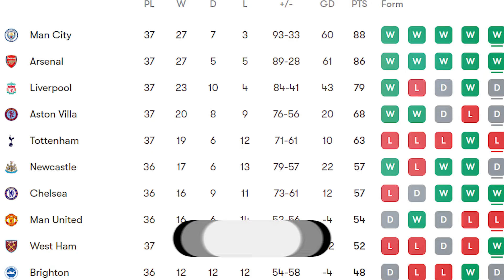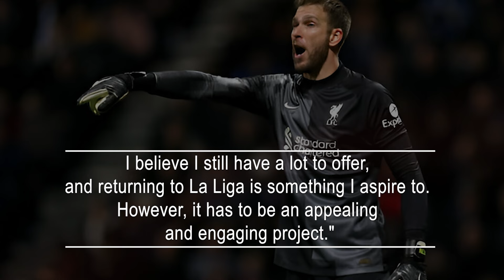A Liverpool goalkeeper confirms summer exit, eyeing a move to Spain.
Liverpool's goalkeeper Adrian, aged 37, has affirmed his intention to leave Anfield alongside Jurgen Klopp this summer. With his contract expiring next month after five years with the club, Adrian anticipates parting ways with Liverpool.
The Spanish goalkeeper, who joined Klopp's team on a free transfer from West Ham, has slipped to third place in the team's hierarchy, having only made two appearances in the last three seasons.
Adrian now aims to return to Spain, where he last played in 2013 before his move to West Ham, where he spent the following six seasons.
In a recent interview with Mucho Deporte, Adrian expressed his desire to return to La Liga after spending 11 seasons in the Premier League. He sees it as the end of a chapter but asserts his readiness to continue competing, despite being 37 years old.
"Goalkeepers, if they take good care of themselves and avoid serious injuries, can prolong their careers through daily training, which provides the necessary intensity for competition. I believe I still have a lot to offer, and returning to La Liga is something I aspire to. However, it has to be an appealing and engaging project."
Adrian hasn't had formal discussions with Liverpool regarding his departure, and it's noteworthy that second-choice goalkeeper Caoimhin Kelleher might also leave in the summer transfer window. "I haven't had a sit-down with Liverpool yet," Adrian mentioned. "While it's possible that we'll have discussions in the future, we'll also be monitoring the situation in La Liga."
Adrian's memorable moment in a Liverpool jersey occurred during the 2019 European Super Cup penalty shootout, where he saved Chelsea striker Tammy Abraham's decisive effort, securing victory for Liverpool after a 2-2 draw in regular time. Klopp praised his performance as "incredible" post-match.
This summer, Adrian won't be the only player leaving Anfield on a free transfer, as his teammates Joel Matip and Thiago Alcantara are also expected to depart as their contracts expire. Matip has been sidelined for most of the season due to an ACL injury, while Thiago has struggled with fitness issues."